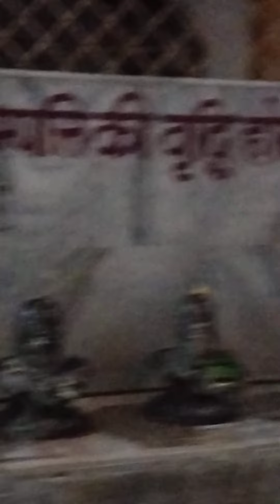Maihar mein Shiv Mandir मैहर में शिव मंदिर